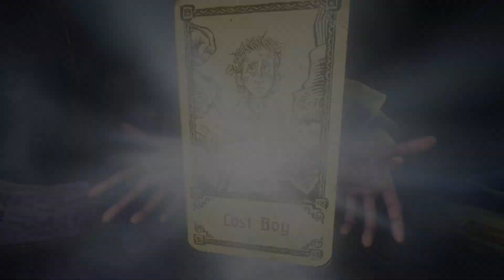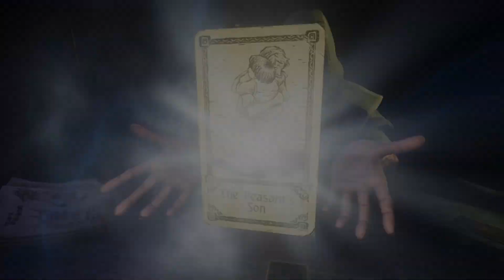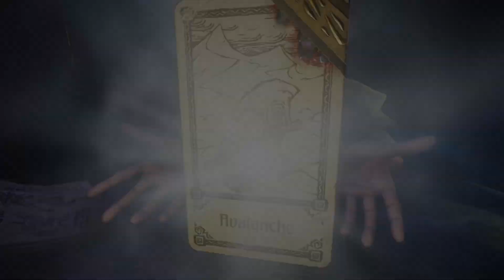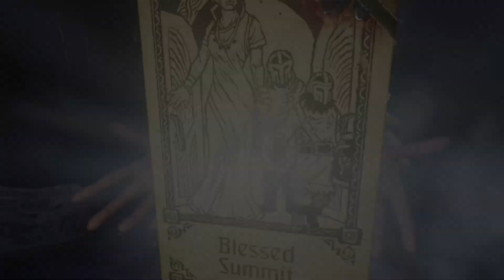Hand of Fate 2 Campaign pt.2 High Priestess[No Commentary]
You find yourself once again the company of prayer and religion. How unfortunate."
Collect blessings in order to enter the Ritual House at the summit of Mt. Freydis and negotiate a treaty with the Northerners there.

Like its predecessor, Hand of Fate 2 is a cross between a card game, a board game, an RPG, a dungeon crawler, and a Choose Your Own Adventure story, with 3D combat.The player is pitted against the Dealer. Both parties create their own decks of cards. These cards will form the spaces of a board the player must move across, collecting loot and equipment along the way. Each card will also provide its own story, its own choices, rewards (or punishments), games of chance, and can also unlock even more cards.
Hand of Fate has the player work their way through randomized dungeons, generated by cards selected from customizable decks, to try to reach a final boss of each dungeon. Most of the game is played through an in-game tabletop tableau, with the player's actions narrated and executed by the mysterious Dealer, at times requiring the player to make choices to proceed. When combat occurs, the game switches to a third-person perspective brawler-style game, requiring the player to time attacks, blocks, dodges, and other abilities to defeat enemies without losing all their health. As the player progresses, they can earn tokens, which, upon completion of a dungeon (successfully or not), gain them additional cards that they can use to customize their decks for the next dungeon run.